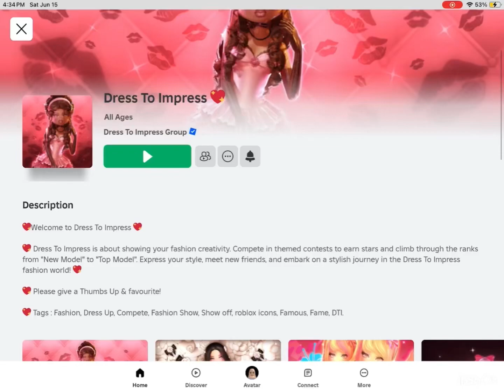All 3 summer leeks or is there 4…..? Watch the whole video to find out